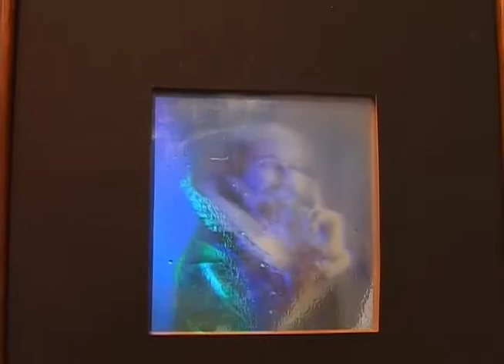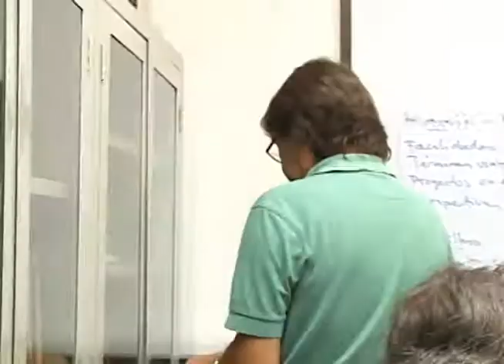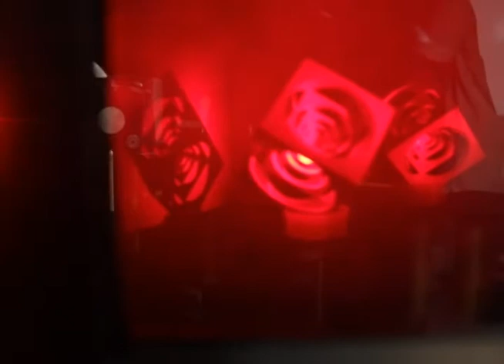Hologramas Eafit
Desde la Guerra de las galaxias, hemos estado esperando que los hologramas lleguen a nuestro mundo, se materialicen y sean la forma en que nos llegue el correo o nos comuniquemos.

Nosotros conocimos un proyecto de una universidad donde están trabajando muy fuerte en esto de la holografía y buscamos la manera de hablar con ellos para conocer cómo se hacían y qué tan reales eran. Veamos.